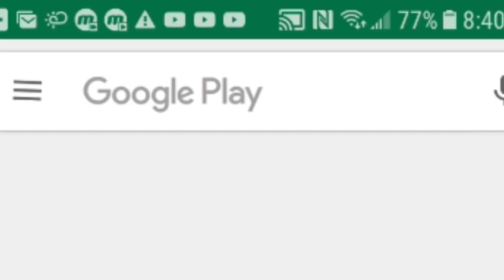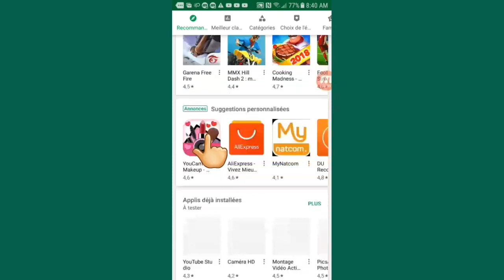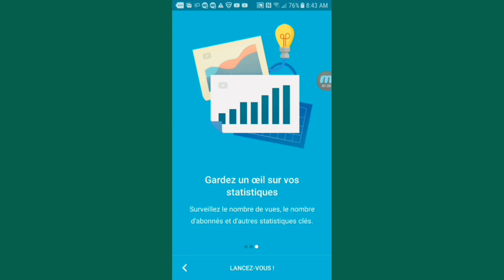Voici Comment Télécharger L'application De Tous Tes Youtubeurs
Salut, je vous propose un TUTO intitulé
Voici comment télécharger l'application de tous les youtubeurs . Bisous 😚😍